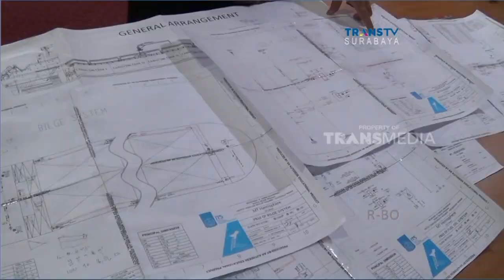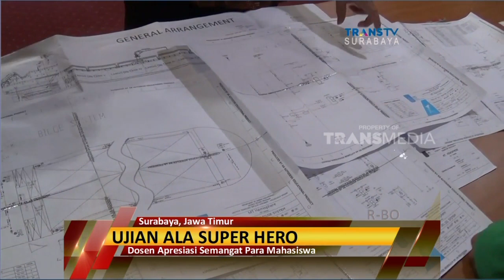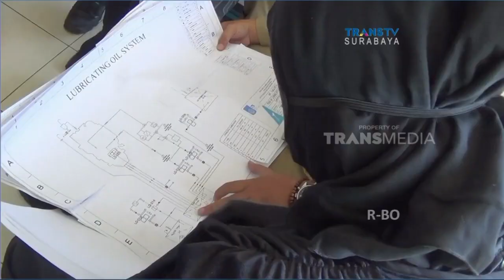Mahasiswa ITS Berkostum Super Hero Saat Ujian Akhir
Saat mengahdapi ujian akhir, biasanya mahasiswa diharuskan harus berpakaian rapi. Namun ujian akhir di Institut Sepuluh November Surabaya ITS ini, para mahasiswanya justru memakai pakaian super hero, seperti Batman, Robin Hood dan Thor. Bagaimana uniknya ujian mahasiswa ini??  Berikut iputannya.

Ikuti berita dengan kemasan internasional berbahasa Indonesia dan breaking news berita terakhir di dan channel CNN Indonesia di Transvision.